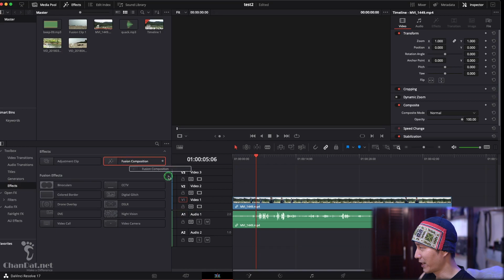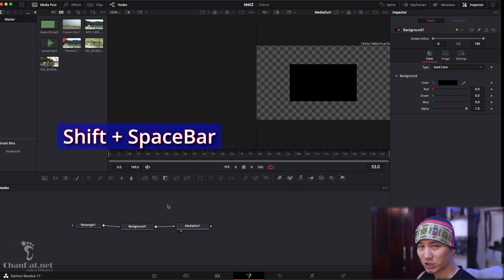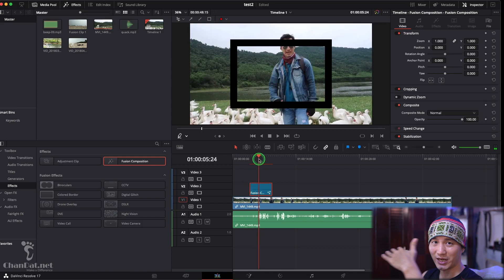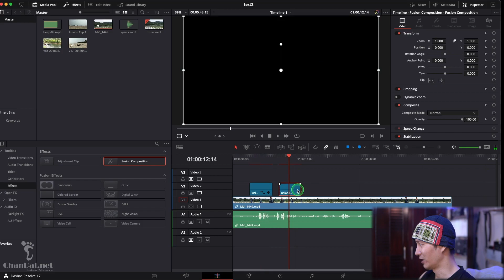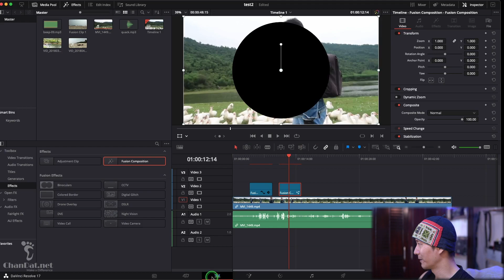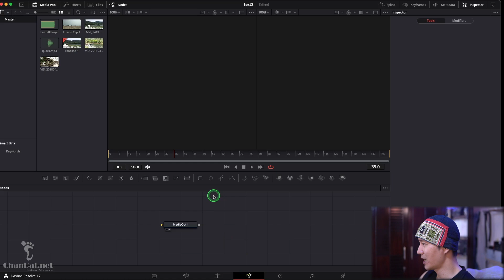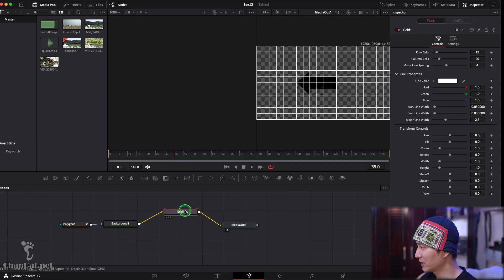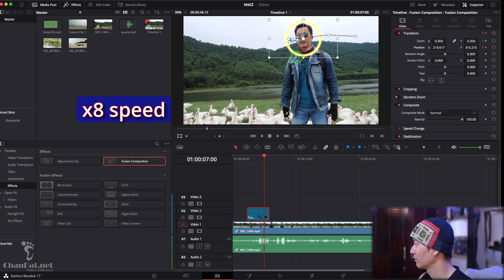DR Tips ✅ 26.2: Vẽ Hình trong DaVinci Resolve bằng Fusion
Hướng dẫn cách vẽ hình trong DaVinci Resolve ở trang Fusion
Mục lục:
00:00 Intro
00:44 Giới thiệu tí
01:10 Vẽ trong DaVinci Resolve
02:16 Demo vẽ hình chữ nhật
05:38 Demo vẽ hình tròn
08:00 Demo vẽ hình phức tạp, hình mũi tên
10:35 Demo phối hợp keyframe
11:43 Outro và nhá hàng

► Crypto: 0x01604F1fA9DB4F4efccEe19B762AA37555E89f1a
► Vietcombank – Tan Binh Branch‎ (HCMC) – Tran Trong Cu - Acc: 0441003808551